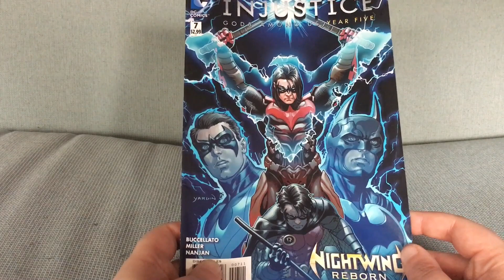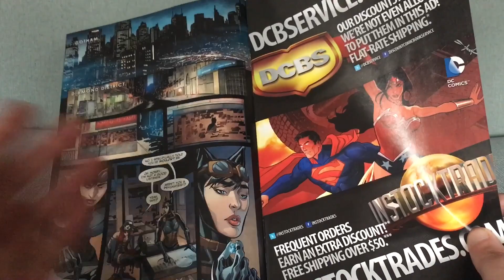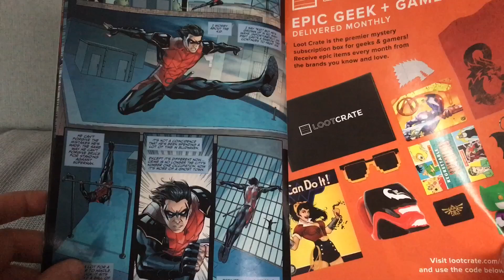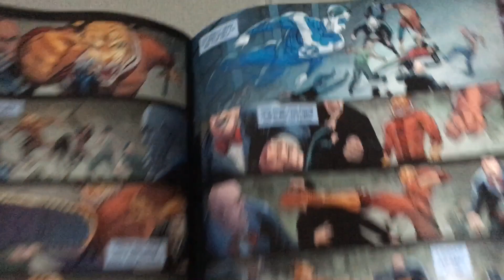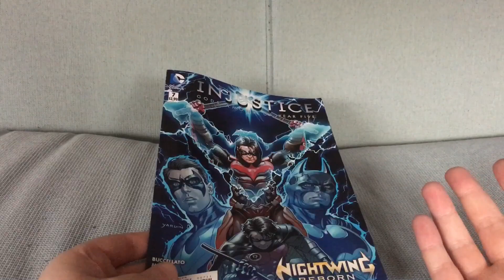Injustice #7: Some Improvements Are Better Than None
Injustice #7 by Brian Buccellato and Mike Miller (June 2016).